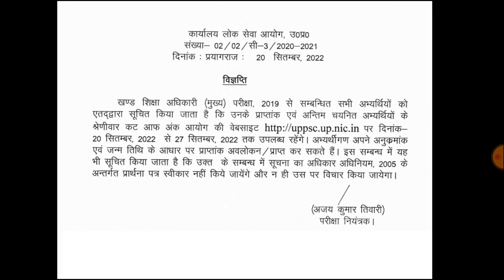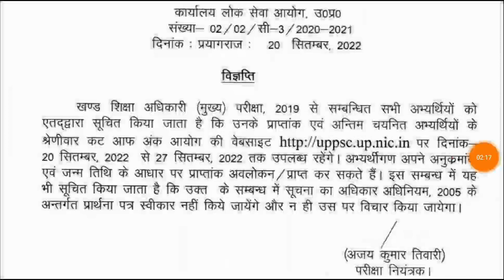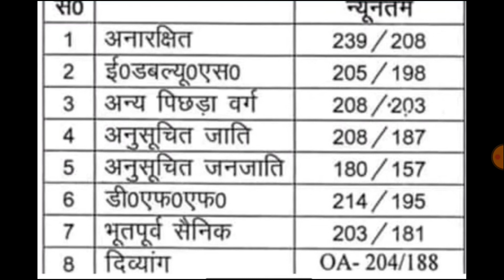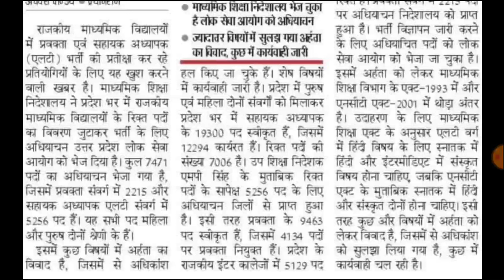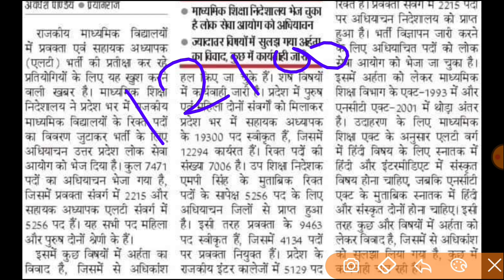खंड शिक्षा अधिकारी BEO भर्ती विज्ञापन, नोटिस जारी | LT GRADE POST WISE VACANCY | AIDED JUNIOR NEWS